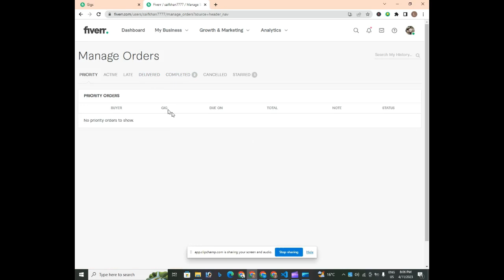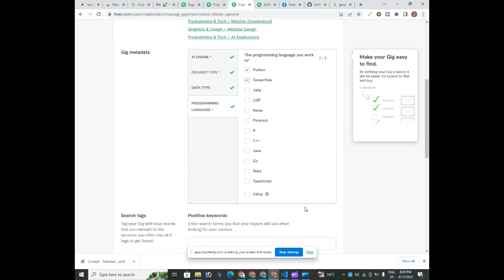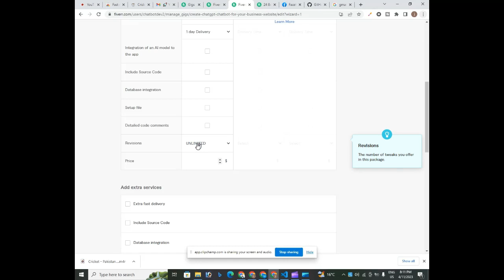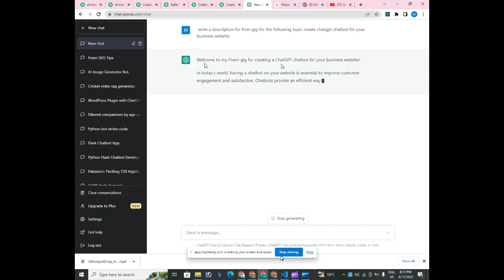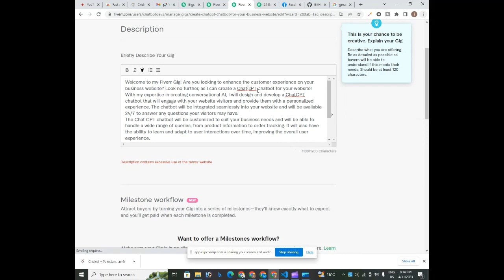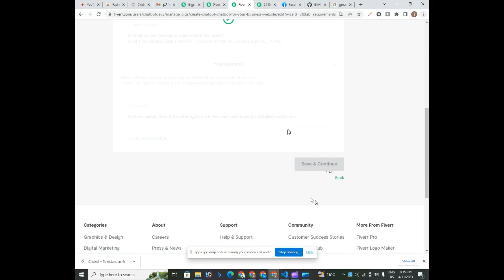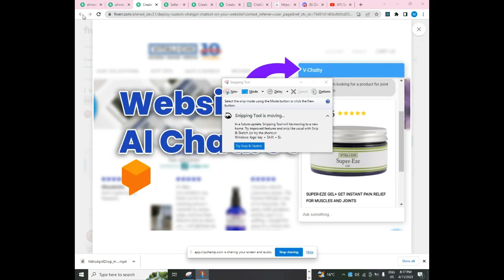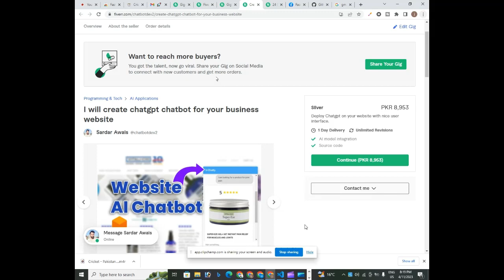From Zero to $500: Making Money on Fiverr using chatgpt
If you're looking to make extra money or even start a side hustle, Fiverr is a great platform to explore. With the right skills and strategy, you can earn a significant income by providing services to clients from all over the world.

In this video, we'll take you from zero to $500 on Fiverr with our ultimate guide to making money on the platform. We'll cover everything from creating a killer profile to optimizing your gig descriptions and pricing your services.

You'll learn the top skills in demand on Fiverr and how to position yourself as an expert in your niche. We'll also show you how to create irresistible offers and upsell your services to maximize your earnings.

Whether you're a freelancer, a student, or just someone looking for a side hustle, this video is for you. Follow our tips and strategies, and you'll be well on your way to making a solid income on Fiverr. So, what are you waiting for? Let's get started!

Fiverr success tips
Make money on Fiverr
Fiverr gig ideas
Fiverr pricing strategy
Fiverr gig optimization
Fiverr gig promotion
Fiverr gig ranking
Fiverr SEO
Fiverr profile optimization
Freelance on Fiverr
Fiverr gig creation
Fiverr gigs that sell
Fiverr gig description
Fiverr gig packages
Fiverr gig extras
Fiverr gig marketing
Fiverr gig promotion ideas
Fiverr best practices
Fiverr money-making strategies
Fiverr side hustle
Fiverr beginner tips
Fiverr income streams
Fiverr gig samples
Fiverr gig ideas for beginners
Fiverr success stories
Fiverr gig video creation
Fiverr gig images
Fiverr gig FAQ
Fiverr customer service
Fiverr gig delivery